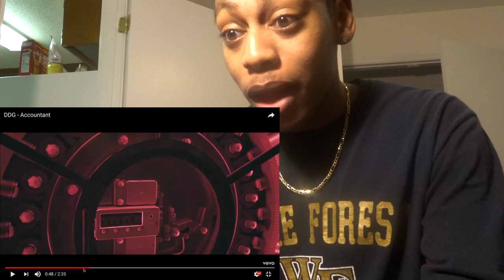DDG - ACCOUNTANT | REACTION | lamontdidit